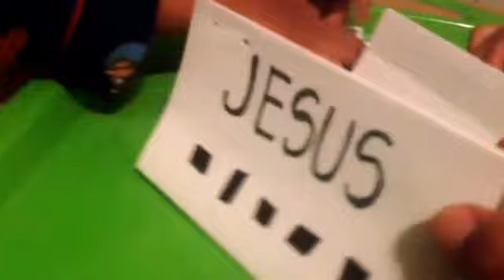Escuela en casa, realizando actividades.